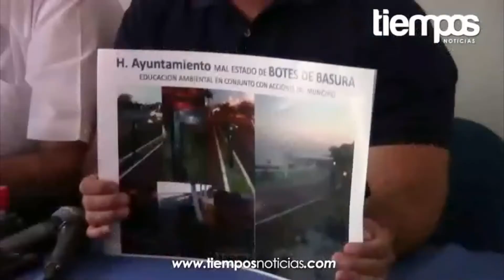PAN EXIJE IMPONER MULTAS A QUIENES SEAN SORPRENDIDOS TIRANDO BASURA EN EL MANGLAR CAMPECHANO